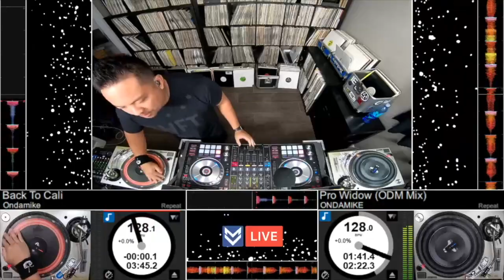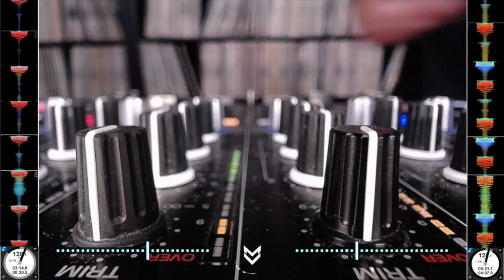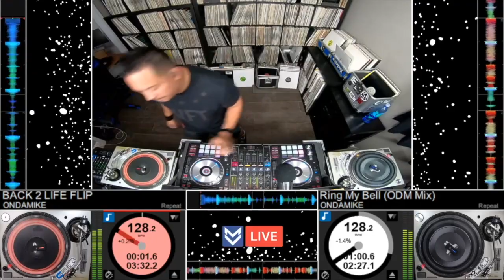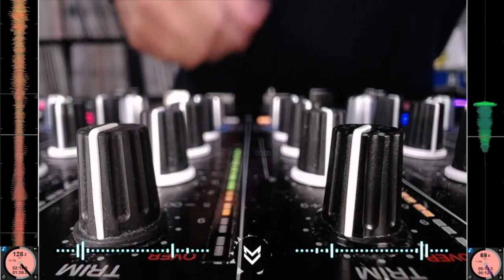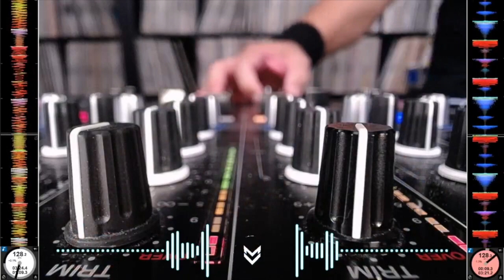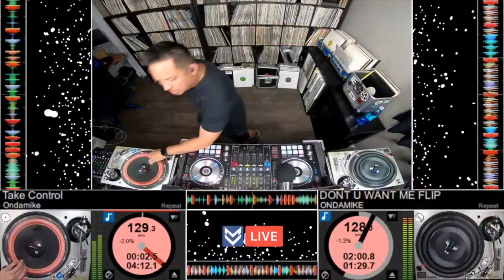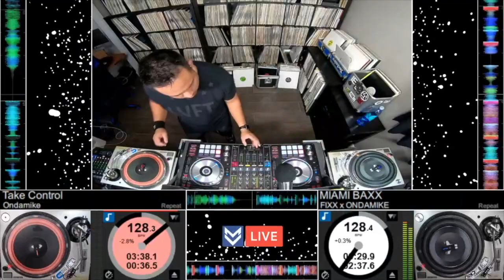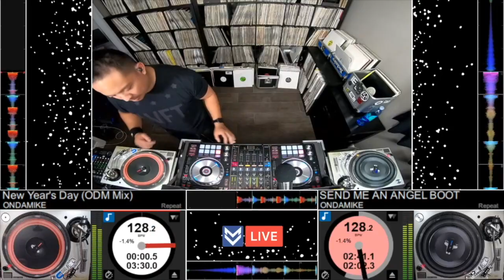DJ Mark V - Facebook Live Mix (12-04-19)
hearthis.at/djmarkv